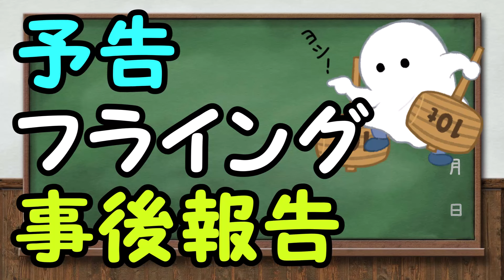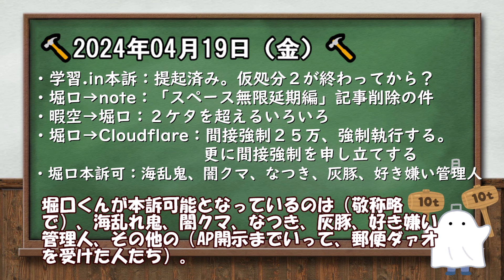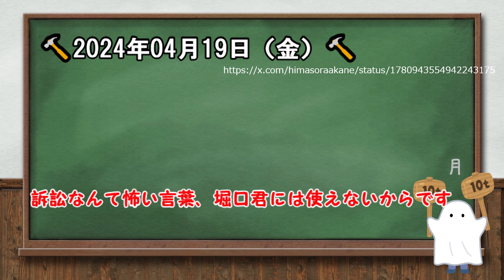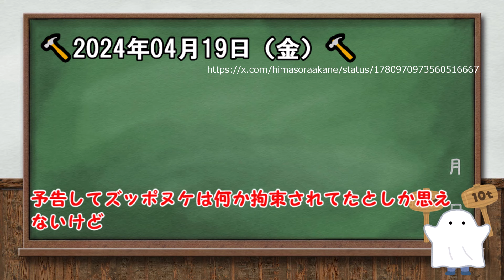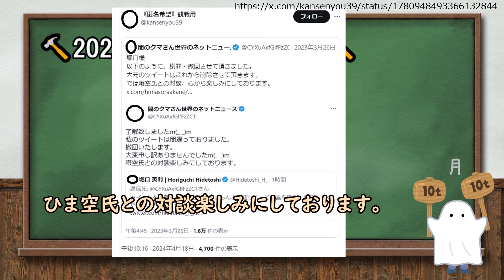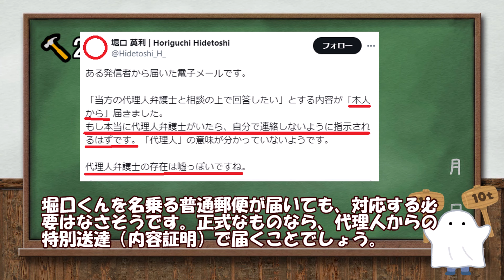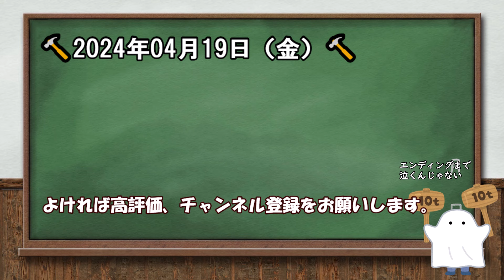情報小出しにして予告したけど前倒しで出してそれを遅れて発表する（堀口英利）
↓T・Pぼん（１）
↓暇空茜さんの本・ネトゲ戦記【第3版決定！】

そういうとこやぞ、ヒデトシ！

だぶるはんまーへの応援はこちら
■質問箱■（OFSEメッセージ）
■amazonほしいものリスト

■はんまー置き場■（リンク先の広告をクリック！）

■作成環境
・ゆっくりMovieMaker4 Lite（AquesTalkなし）
・VOICEVOX:琴読ニア：ちび式じい：剣崎雌雄：満別花丸
・VOICEVOX Nemo：男2/かちょゴリラ

この動画は、オリジナルの台本と音声読み上げソフトを用いて制作した、オリジナルコンテンツです。

当チャンネルはだぶるはんまーの個人運営です。
Amazonのアソシエイトとして、だぶるはんまーは適格販売により収入を得ています。